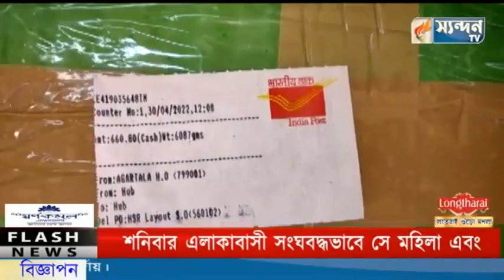পোস্ট অফিসের মাধ্যমে গাঁজা পাচারের প্রচেষ্টা।